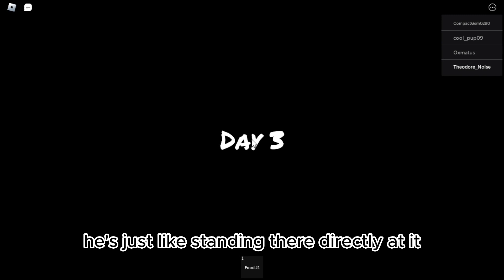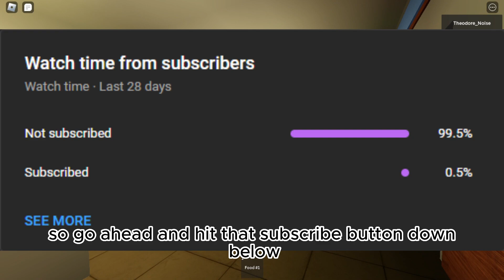the most TERRIFYING game on roblox...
In this videolicious videolectable video I play this game called The Night Shift Experience.